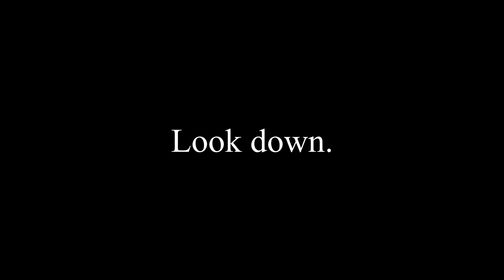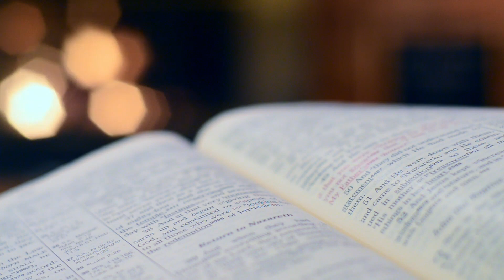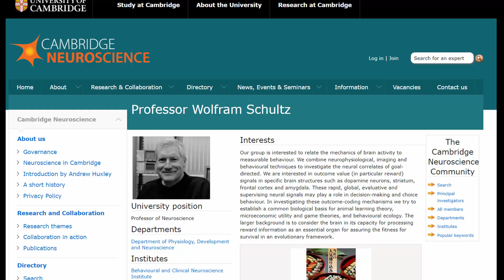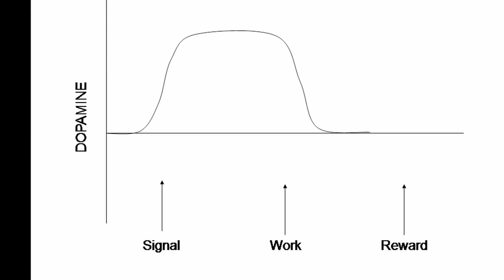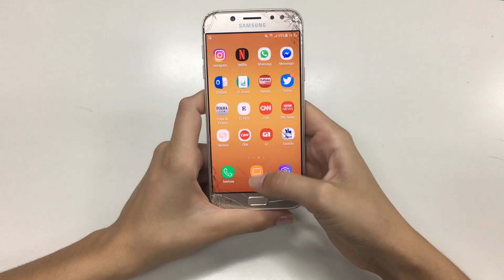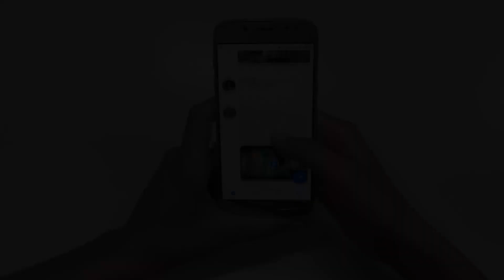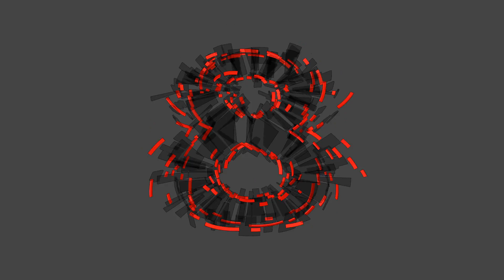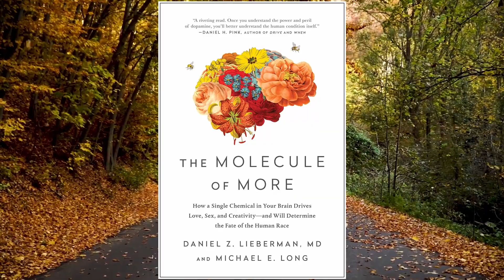This Molecule Determines Your Future - Dopamine explained by a Psychologist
Everything we are, how we feel, behave, perceive the world, is determined by a handful of chemical molecules inside our bodies and brains. One of those molecules in particular is of such utmost importance that without it, we would be surely extinct by now. This chemical is called dopamine and it determines how we behave, and it is the driving force behind our motivation. Unfortunately, dopamine has also a dark side: it plays one of the major roles in addictions like drug abuse and gambling problems. It is the mechanism behind why so many people nowadays are hooked to the internet, porn, high calorie foods, video games, and their inability to stop those behaviors. That's also one of the reason why movements like NoFap (abstaining from pornography) or topics like "dopamine detoxes" became so popular in the last couple of years. One can find tons of videos about "dopamine detox" or "dopamine fast" on YouTube , but rarely do you stumble upon a video that explains what dopamine really is and how it works. Here's the science of dopamine explained by a psychologist.

A fantastic book to start learning about dopamine: "The Molecule of More" by Daniel Lieberman